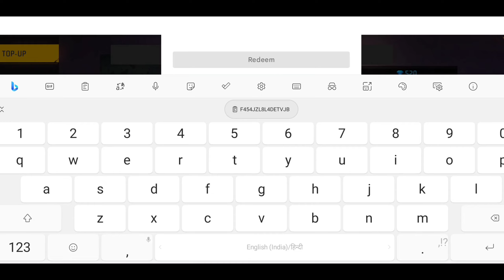NEW HYPERBOOK TOP UP EVENT FREE FIRE | FF NEW EVENT | FF NEW EVENT TODAY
Hello guys welcome to DIVIDED GAMERS. In this video, I’ll talking about UPCOMING EVENT IN FREE FIRE 2023 | FF NEW EVENT | FREE FIRE NEW EVENT | FREEFIRE TODAY NEW 22 AUGUST. Enjoy

1. Garena Free Fire Indonesia
2. Garena Free Fire Brazil
3. Garena Free Fire Brasil
4. Garena Free Fire India
5. Garena Free Fire Pakistan
6. Garena Free Fire Singapore

gameplay by :-

1) aaj raat 12 baje kya aayega free fire
2) aaj raat 12 baje ka updates free fire
3) tonight update of free fire in india
4) Free Fire New Event Today
5) Free Fire 22 August 2023 New Event
6) Free Fire 22 August 2023 Events
9) aaj ka new event free fire
8) Free Fire 22 August 2023 Tonight Updates
9) आज रात 12 बजे क्या आएगा
10) 22 August 2023 New Event Freefire
11) Today Night Updates Freefire
12) Free Fire 22 August 2023 Updates

🥱 Related Queries 🥱

1. Aaj raat 12 baje ka updates Free fire Ob41 Update free fire
2. Today night update Free fire Ob41 Update free fire
3. Free fire Ob41 Update free fire 21 August 2023 new event
4. Aaj rat 12 baje kya aayega Free fire 6th anniversary event
5. Free fire Ob41 Update free fire
6. फ्री फायर न्यू इवेंट टुडे
9. new events Free fire Ob41 Update free fire
8. Free fire Ob41 Update free fire
9. Free fire new event tomorrow
10. 22 August 2023 Free fire new events today

9) tonight update of free fire
2) tonight update of free fire ps gamer
3) tonight update of free fire today
4) tonight update of free fire magic cube
5) tonight update of free fire gaming with ricky
6) tonight update of free fire store gaming
9) tonight update of free fire bangla
8) tonight update of free fire india server
9) tonight update of free fire mystery shop
90) tonight update of free fire png
99) tonight update of free fire nkt armny
12) tonight update of free fire pc gaming
13) tonight update of free fire tamil
14) tonight update of free fire tomorrow
15) aaj raat 12 baje ka updates freefire
16) today night updates freefire
17) new topup event free fire
18) free fire 22 August 2023 new event

1) free fire new event
2) free fire new event today
3) free fire new event tamil
4) free fire new event elite pass
5) free fire new event telugu
6) free fire new event malayalam
9) free fire new event india server
8) free fire upcoming new events
9) free fire upcoming new event
10) free fire upcoming events
11) free fire upcoming event
12) today event in free fire
13) today event in free fire tamil
14) today event in free fire in telugu
15) today event in ff